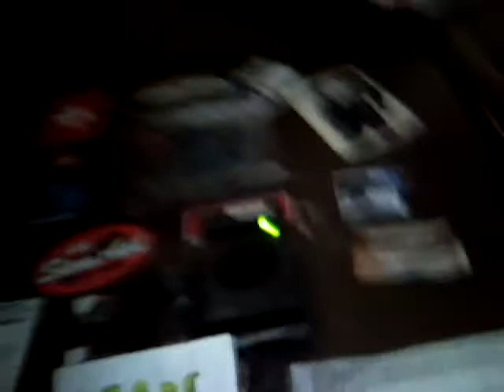Timothytrespas:Targeted Individuals!Morgellons Govt Safe House=330 West 51st Street NYC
Taken at 4:34 PM on April 30, 2010 at 330 West 51st Street, NY, NY 10019 called the "Hell's Kitchen Rooms SRO", where Petra Schiller and I, Timothy Trespas, were tortured, drugged, bugged and abused by those, who worked there, as well as a secret group we call the "watchers".
My girlfriend, Petra Schiller and I (Timothy Trespas) are both victims of torture, psychological and biological operations, radiation and covert drugging with hallucinogenic type drugs for over a year by a group we call the "watchers". This group had us under constant surveillance by installing hidden cameras in our room. We were repeatedly drugged against our will. We were exposed to toxins and molds. The watchers infested us and everything we own with horrible bugs (these included chiggers, fleas, as well as insects, that bore under ones skin, lay eggs, that later hatch and come out as worms). This occurred in the hotel where we lived at at 330 West 51st Street in Manhattan, NY, NY 10019. These bugs are so resilient, that we still can't seem to kill them despite thousands of dollars spent on poisons, sprays and cleaning products. People broke into our room and sprayed insects and insect eggs onto everything in the room. By wetting the wood in and under the floor in our hotel room and applying electric current we were repeatedly shocked and electrocuted. We were fed worms cooked into the food we purchased at several local eateries. We were victims of street theater and gangstalking, The WATCHERS carried out a covert program of torture, psychological warfare and various mind-control techniques on us. Petra and I have been forced to move 8 times in 7 months. This was accomplished by either threatening, lying to or paying off our various landlords. We had over $20,000 worth of our possessions stolen by one landlord in Bushwick, Brooklyn, by a man who called himself Barrett Wong (or Kwong - his father, the building owner, is named Rodrick Kwong at 136 Stockholm street in Brooklyn, NY 11221). When we went to the police, they REFUSED to even take a report even though GRAND LARCENY had been committed against us. (We tried to file a report on 4 occasions with several police including detectives. They all refused to help!) We now suffer serious health effects including hot flashes, severe and chronic depression, anxiety, panic attacks, PTSD, weakness, chronic fatigue, nausea, vomiting, headaches etc. Any actual hard evidence we managed to collect was stolen or destroyed as the WATCHERS were able to hack into our cellular phones and computers, thus allowing the redirection and interception of our phone calls, emails etc... The police, the FBI, and the NY District Attorney's office have all refused to help us. We have been told by doctors at several hospitals, that they "were told not to help us" despite repeated visits to emergency rooms and doctors. We are currently doing the best we can to survive and go on with what is left of our lives even though we have been put through hell and were aged greatly. (My hair has turned white, I have become wrinkled and look sickly and old despite previously looking many years younger than I am.) We are still being stalked and harassed by this group. There is a high-pitched sound, that occurs in each place that we live. This is not our ears ringing, because other people have heard it and it does not occur outside. We were exposed to a strange black velvet-like dust or powder, which I believe to be some type of carbon nano-tubules or nano-technology also known as "smart dust". This dust seems to be able to be controlled by an electrostatic charge and has the ability to attach to objects and move them around. We witnessed (and still have video of ) the walls in our hotel room being moved back and forth by this "dust". It is accompanied by a deep humming sound like a large motor or generator and when in the presence of this electrostatic field all the hair on your body begins to stand up. It also seems to have an effect on ones mood or emotions and leaves one feeling agitated, angry and 'pumped-up' or 'energized'. I know, that for most people these things may seem like science fiction or the result of a psychological disorder or perhaps drug use, but rest assured, these are facts. Please note, that it is rare for two people to suffer from the exact same 'delusion' or to witness the same things, that are "not real" but are instead figments of the imagination.
This description was written before we knew as much as we do know about morgellons, mind control, Mk-ultra LSD covert drugging nanotechnology, new world order, etc.
this is a conspiracy being done to tens of thousands of people or more,  around the globe